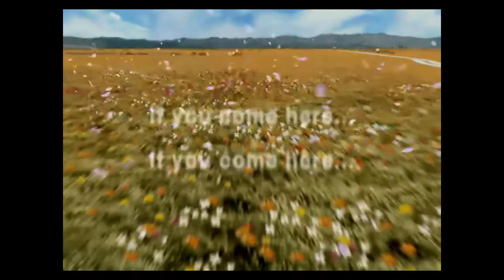Square Enix Sold Tomb Raider! This Sucks!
I knew Square Enix was bad, but I didn't know they were this bad.